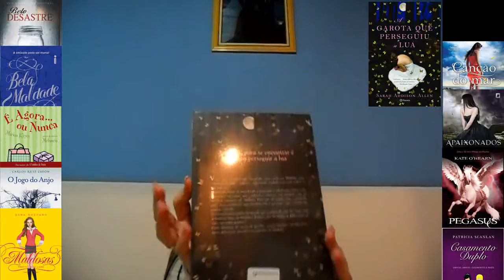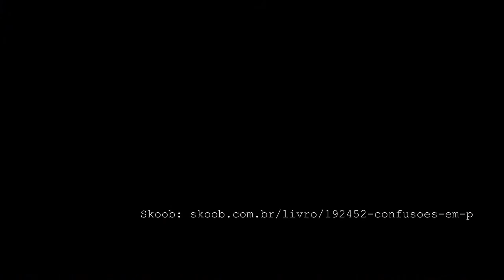Caixinha do correio 10